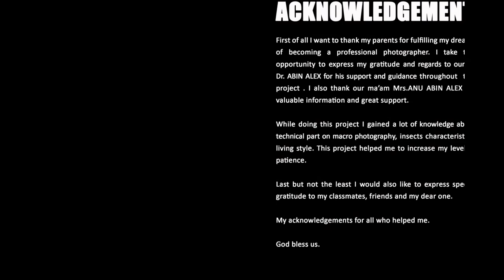Best Macro Photography images of Kerala | Anoop Antony from Eranakulam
Anoop Antony from Eranakulam is a Professional Diploma in Photography student has an interest in Wedding Photography